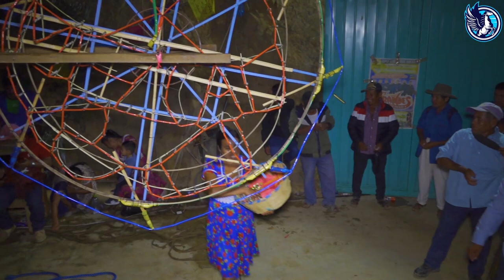QUEMA DEL CASTILLO CON BANDA LA VILLA EN LA OCTAVA DE LA SANTA CRUZ EN ZENZONTEPEC, SOLA DE VEGA